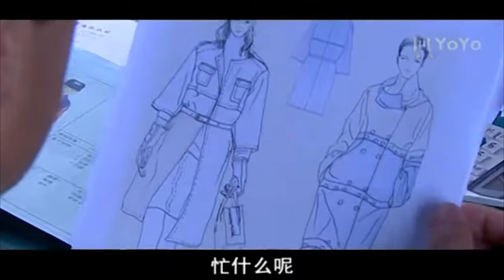✨【Full Movie Version】女下属露出身材，霸总忍不住！✨